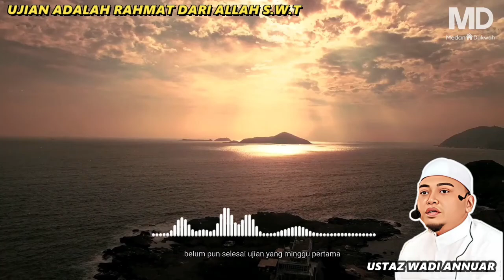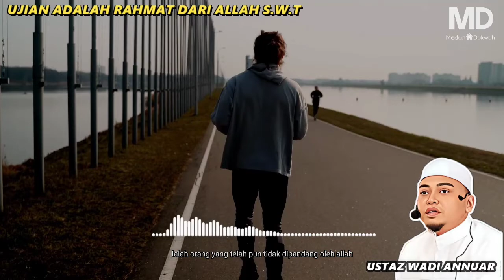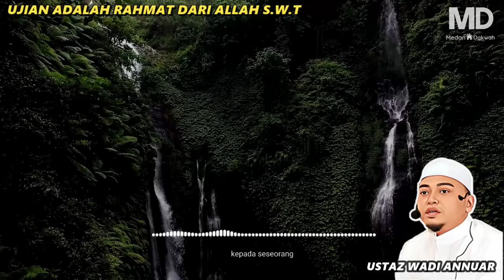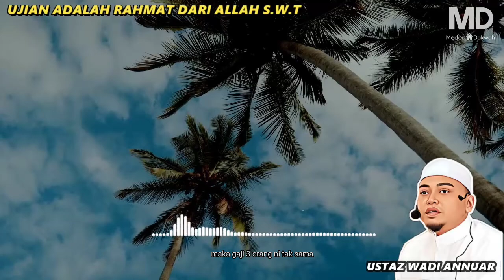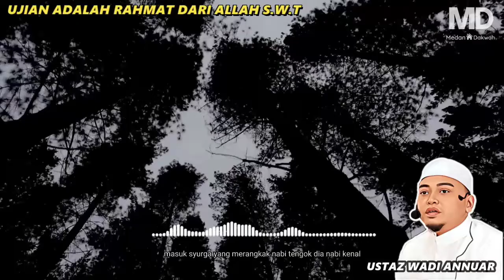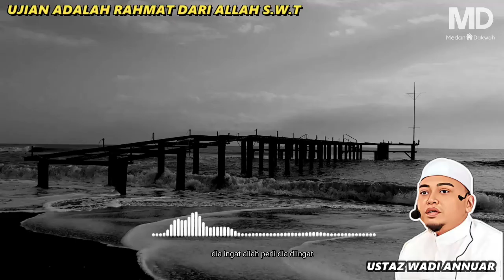UJIAN ADALAH RAHMAT DARI ALLAH S.W.T